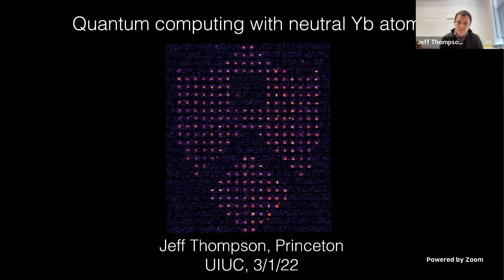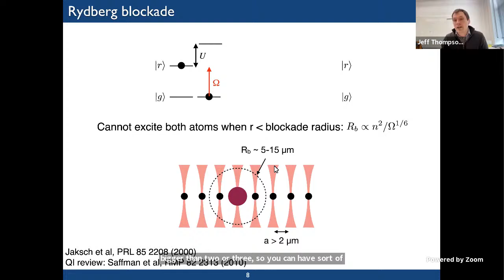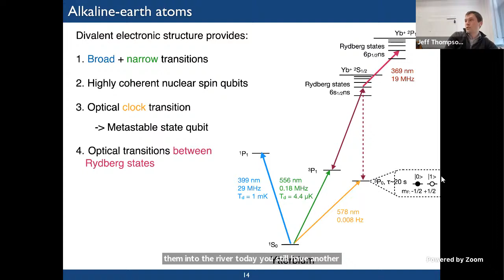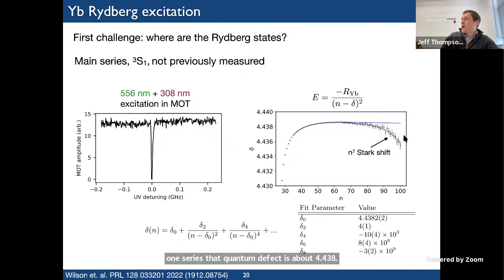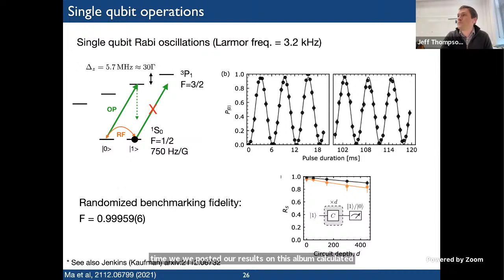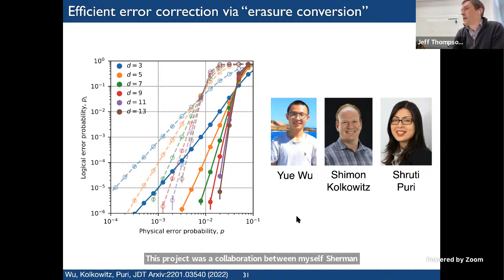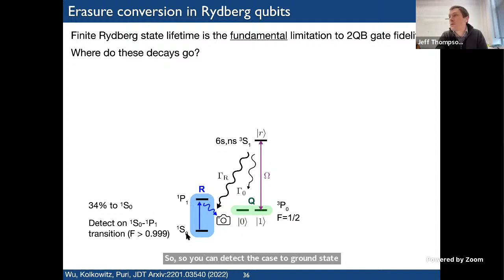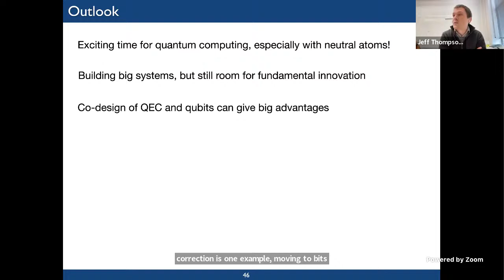"Quantum computing with neutral Yb atoms", presented by Jeff Thompson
Quantum computing with neutral Yb atoms

Quantum computing with neutral atoms has progressed rapidly in recent years, combining large system sizes, flexible and dynamic connectivity, and quickly improving gate fidelities. The pioneering work in this field has been implemented using alkali atoms, primarily rubidium and cesium. However, divalent, alkaline-earth-like atoms such as ytterbium offer significant technical advantages. In this talk, I will present our progress on quantum computing using 171-Yb atoms, including high-fidelity imaging, nuclear spin qubits with extremely long coherence times, and two-qubit gates on nuclear spins using Rydberg states [1,2]. I will also discuss several unexpected benefits of alkaline-earth-atoms: an extremely robust and power-efficient local gate addressing scheme [3], and a novel approach to quantum error correction called “erasure conversion”, which has the potential to implement the surface code with a threshold exceeding 4%, using the unique level structure of 171-Yb to convert spontaneous emission events into erasure errors [4]. Time permitting, I will also discuss a new project to implement very high fidelity quantum computing and simulation using circular Rydberg states with 100-second lifetimes [5].

[1] S. Saskin et al, Phys. Rev. Lett. 122, 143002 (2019).
[2] A. P. Burgers et al, arXiv:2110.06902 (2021).
[3] S. Ma, A. P. Burgers, et al, arXiv: 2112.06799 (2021).
[4] Y. Wu, et al: arXiv:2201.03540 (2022).
[5] S. R. Cohen et al, PRX Quantum 2, 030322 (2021).

Bio: Dr. Jeff Thompson is an Associate Professor of Electrical and Computer Engineering at Princeton University. His research explores methods to gain control over individual atoms for computing, communications and sensing technology. In one research direction, he is using nanophotonic circuits to spatially isolate and address individual or small clusters of rare earth ion dopants in crystalline hosts for use as single photon sources and quantum memories. These are crucial ingredients for quantum repeater systems for quantum communications networks.  In a second research direction, he is developing techniques to laser-cool and trap large arrays of atoms levitated in vacuum. The potential to create very uniform and homogeneous arrays with long-range photon-mediated interactions creates many possibilities for studies of quantum many-body physics and new quantum computing architectures.